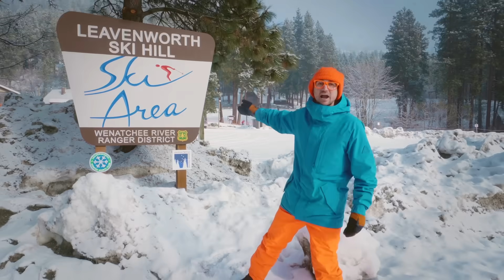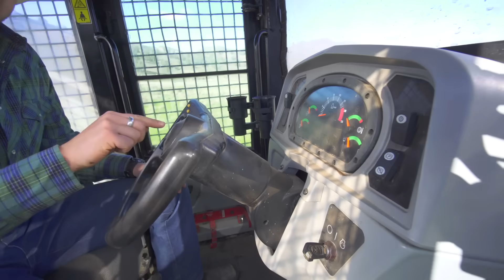Blippi à la découverte d’un bus | Blippi en français | Vidéos éducatives pour enfants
00:00 Blippi à la découverte d’un bus.
11:53 Blippi visite le musée des sciences
35:42 Blippi découvre le kart
47:24 Blippi au parc de jeux couvert (Kinderland)
1:01:55 Blippi visite un musée pour enfants
1:15:44 Apprends les couleurs avec Blippi - Regarde les plantes pousser !
1:26:18 Blippi sur les pistes de ski
1:36:36 Blippi visite un circuit de kart
1:48:39 Blippi visite un Ranch